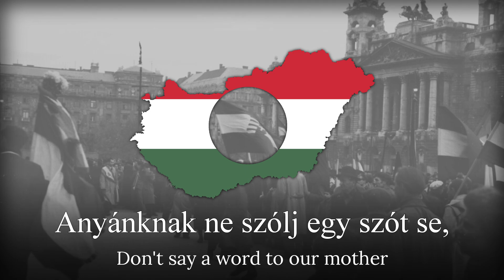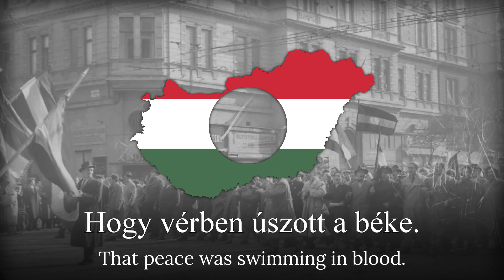"Emlékdal az 56-os hősök tiszteletére" - Hungarian song about the 1956 revolution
English: A memorial song in honor of the heroes of '56

Estére gyere a térre, estére gyere a térre,
Fegyvert is hozzál magaddal,
Mert nekünk most harcolni kéne.

Anyánknak ne szólj egy szót se,
Ránk vár a dicsőség fénye,
Bátorság ébred szív ünkbe,
De anyánknak ne szól egy szót se.

Lehet, hogy holnapra vége,
E jön a szabadság végre,
Ha mindenki kijön a térre,

Emeld fel a lyukas zászlót,
Emeld fel testvér az égig,
Ma tíz millió magyar szív,
egyszerre dobban vagy vérzik.

Lesz e ki tisztel majd érte,
Hogy mindenki kijött a térre,
S a világ csak tétlenül nézte,
Hogy vérben úszott a béke.

Rossz érzés támad szívemben,
Hallom már jönnek a tankok!
Magunkra maradtunk árván,
És egyedül vívtuk a harcot.

Egyedül vívtuk a harcot.